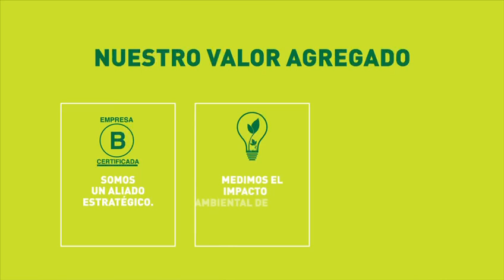Marketgreen 2023 Corporativo